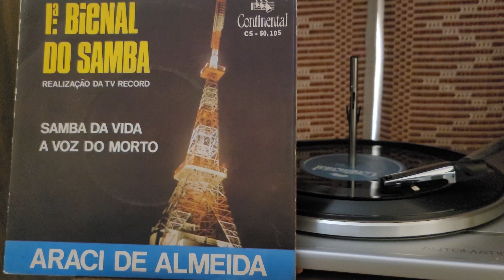Aracy de Almeida - Samba da Vida